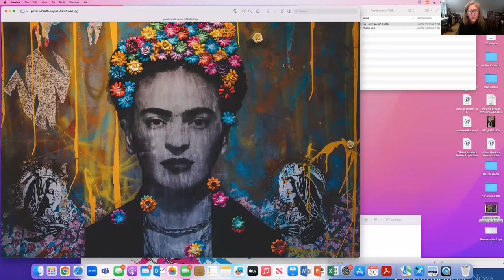Your Brain on Art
Painting, dancing, writing, music, and more are fun activities, but did you know there is compelling research to suggest that participating in an art project can reduce the stress hormone cortisol and extend your life? In this program, learn from Susan Magsamen, founder and director of the International Arts + Mind Lab, Center for Applied Neuroaesthetics at Johns Hopkins University School of Medicine and co-author of Your Brain on Art: How the Arts Transform Us. Susan will discuss how the arts and aesthetics can help us transform traditional medicine and build healthier communities.